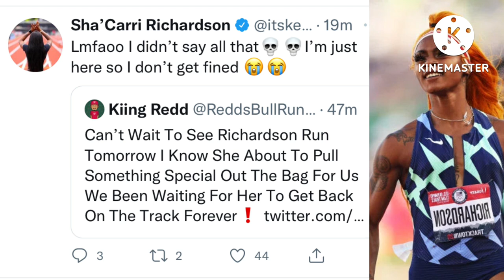Sha’ccari Richardson Give Shocking Speech || Jamaican Olympian Jaheel Hyde Got MARRIED…